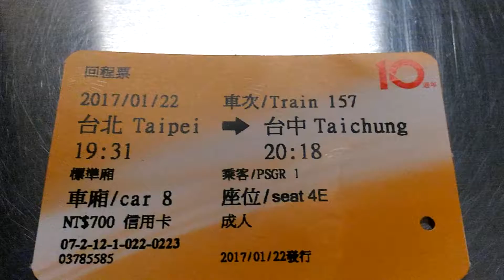157車次高鐵車票